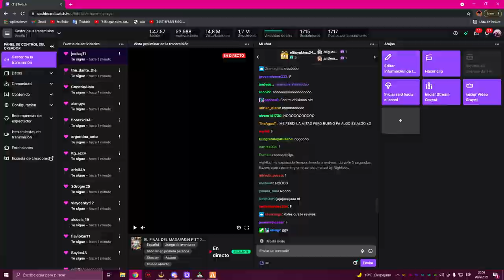LIT KILLAH EN GTA V ROLEPLAY "MARBELLA VICE" DIA #29 | PARTE 3